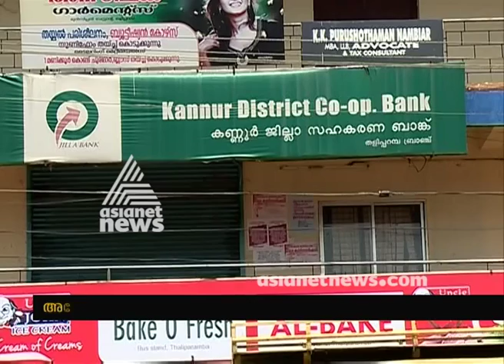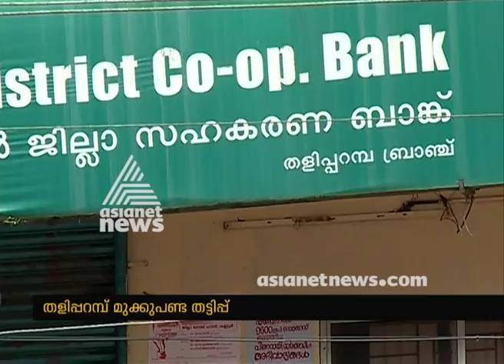3rd culprit in fake gold scam at Talimparamba, arrested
3rd culprit in fake gold scam at Talimparamba, arrested